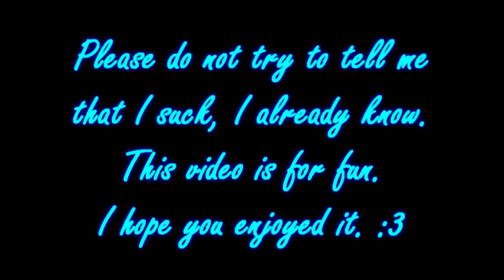8-Bit Entertainer (A G&W Highlight Video)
I'm back with my second combo/highlight video featuring the original Mr Nintendo himself, Mr Game and Watch. This one is of a different taste than my first, but the style remains the same: simple, with a few neat innovations and effects thrown in. I'm happy with it myself, and this proves that you don't have to be a pro player to make a cool video.